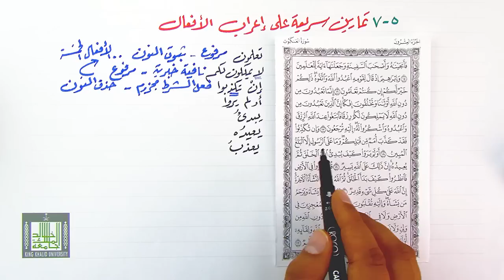تمارين على إعراب الفعل 5-7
تطبيقات على القرآن الكريم في اعراب الفعل